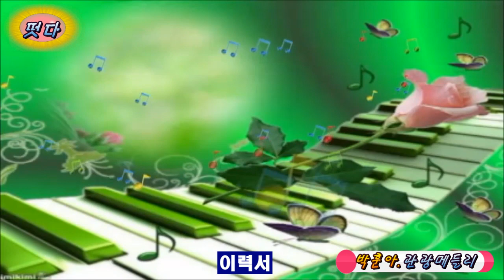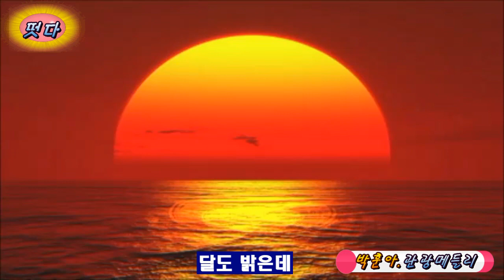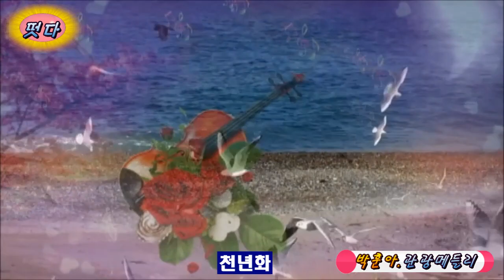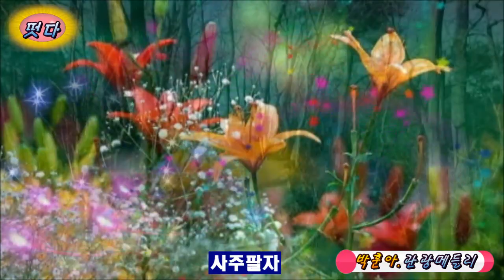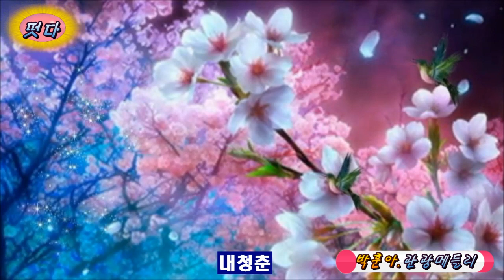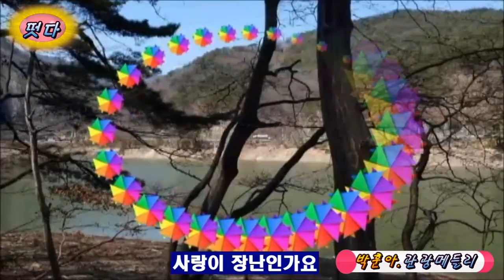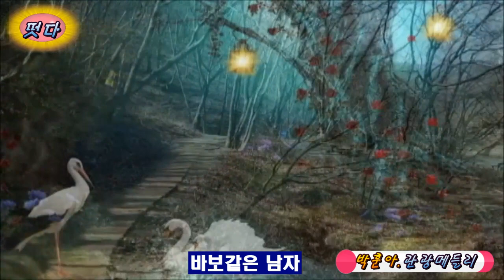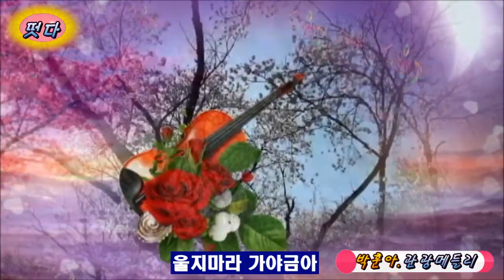박훈아/떳다 현장 관광디스코 메들리 음반수록곡 배경편집 1시간풀메들리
장소/포항일원배경편집
편집일/2020/3/31
떳다현장 관광메들리
제작감독/김종경